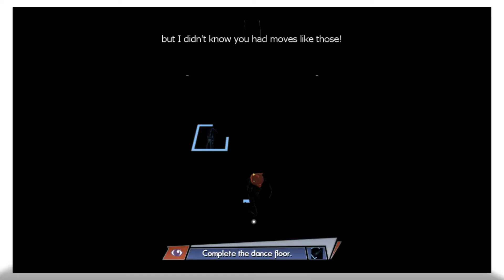Octopi Can't Drown - Octodad Dadliest Catch #3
Octodad is back, and we're heading to the arcade!

But as always things don't go quite as smoothly for the poor fella.

Why not check out: "This game is awesome! - OwlBoy #1"